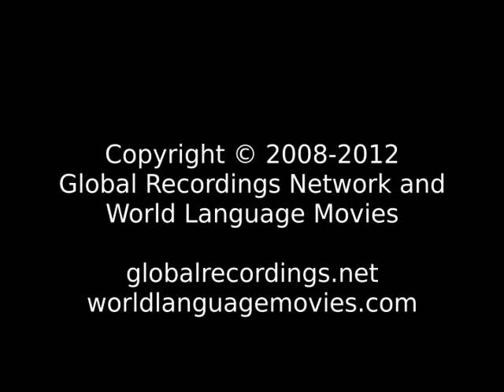Good News Ife People/Language Movie Trailer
This is: Good News Ife People/Language Movie Trailer c64167 [c64167told]

Other names for this language are: Ana; Ana-ife; Baate

This language is spoken in: Togo